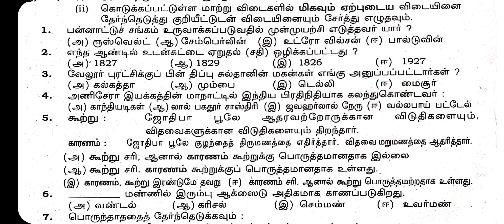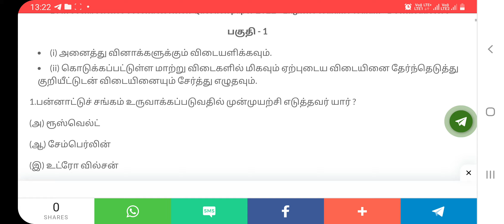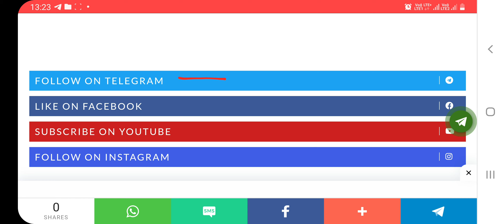10th Social science Second Revision Answer key 1-04-2022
10th Social science Second Revision Question paper 2022 - Tamil Medium Medium - Download